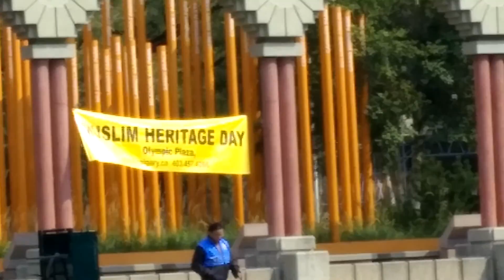Adhan by Iqbal Shareef, Olympic Plaza, Calgary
Zhur Adhan